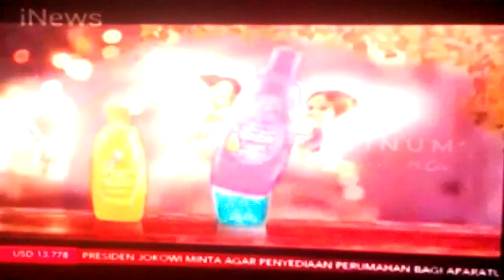Iklan Sampoerna A Platinum - Lelaki Ver.1 (2018)